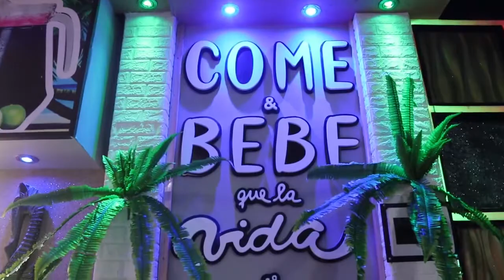Spot GRUPO A Diseño y Decoración Pucallpa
Canelita Show, imagen oficial de la empresa en Pucallpa. Locación Cevicheria La Pachanga